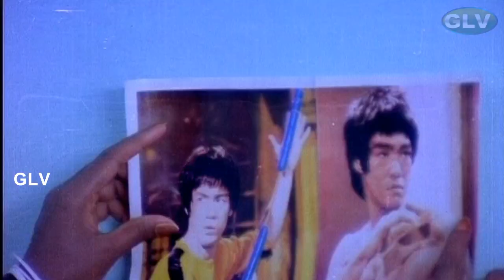Kathula Poo Movie | Ravi Ragavender | Aruna Mucherla | Shankar Ganesh | Full HD Video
Starring :Ravi Ragavender,Aruna Mucherla,Vennira Aadai Murthy & Other
Director by:Gopinath
Release Dates: 01 Jan 1984 (India)